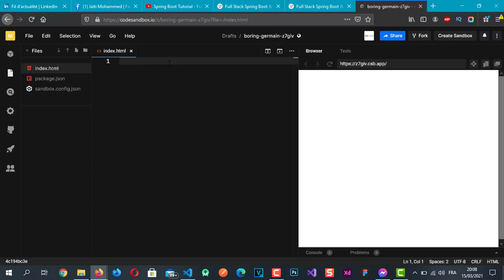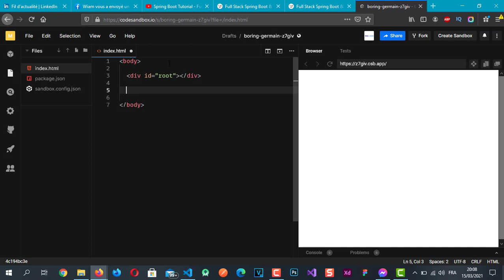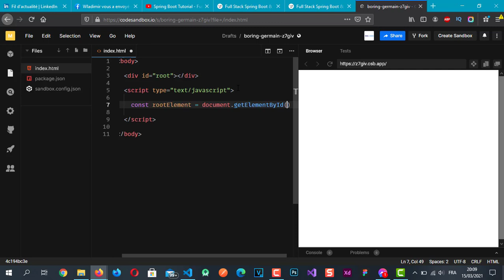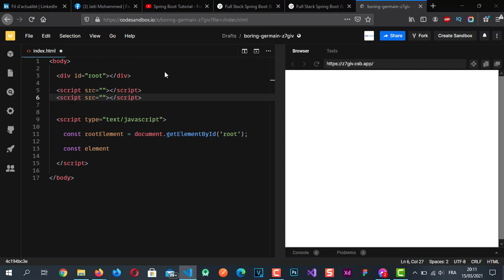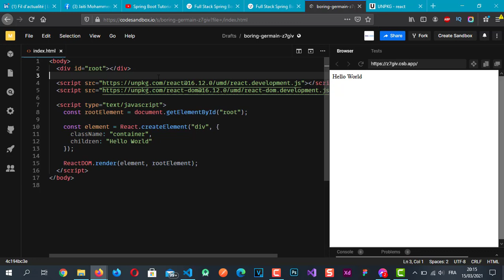React create element - Reactjs b'Darija #2